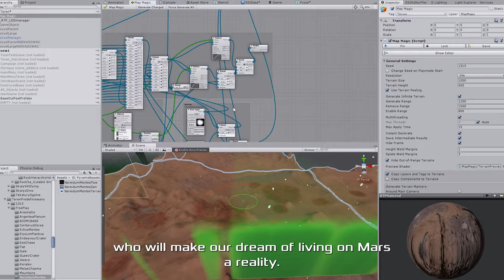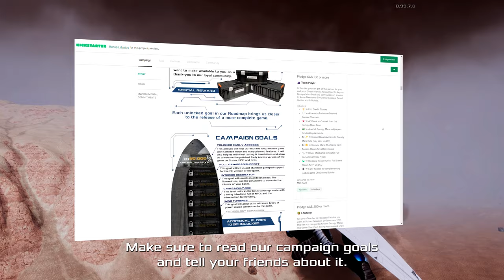Occupy Mars: The Game — Now on Kickstarter!